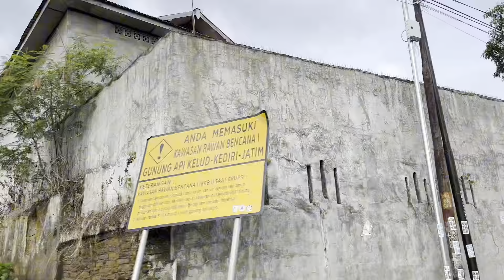Melihat Gagahnya Gunung Kelud Dari Waduk Siman Pare Kediri